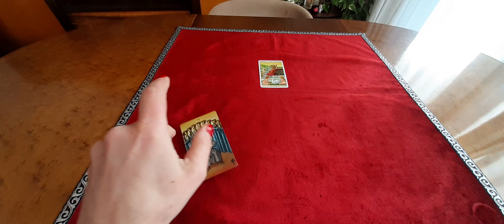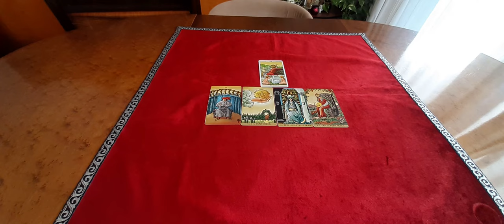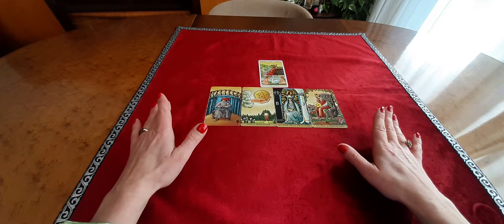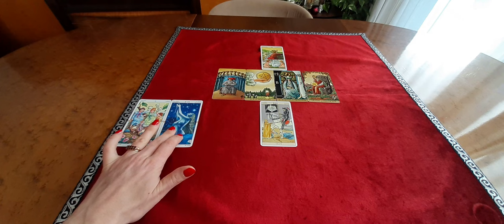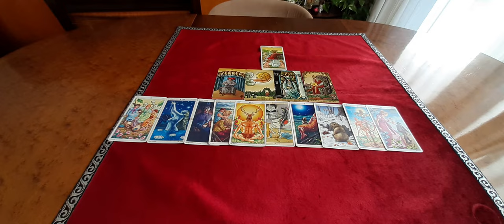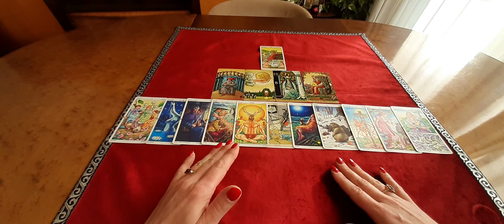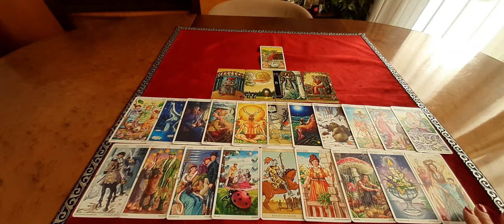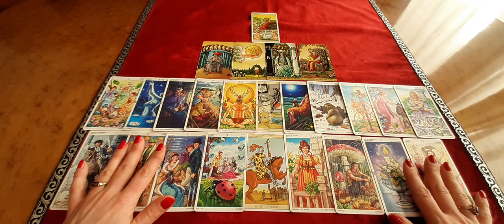WAAGE DEZEMBER 2022 ♥ Stabiler Jahresausklang ♥ Tarot Karten Orakel für die Sternzeichen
Tarot Karten Orakel für Sternzeichen Waage im Monat Dezember 2022.
Die Legung ist Geschlechter unabhängig zu bewerten und an das Kollektiv gerichtet.